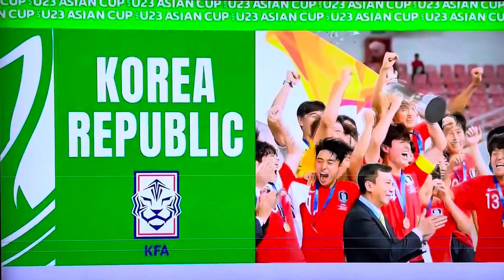AFC U23 Asian Cup Uzbekistan 2022 | AFC U23 Asian Cup Uzbekistan 2022 Official Intro.